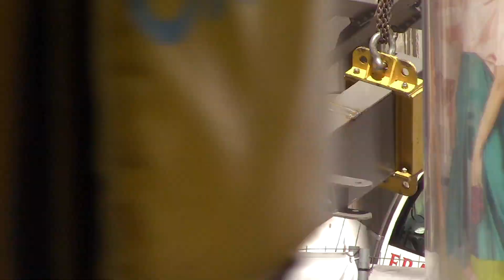ESTADIO BERNABÉU OBRAS. INSTALAN GUÍA VERTICAL Y SU ELEMENTO DE UNIÓN/COHESIÓN/APOYO, EN TORRE B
INTERESANTES MANIOBRAS. PRIMERO INSTALAN EL ELEMENTO DE UNIÓN Y DESPUES LA GUÍA COLGANTE. ENGRASAN LOS ORIFICIOS Y OREJETAS. SALUDOS Y GRACIAS POR SEGUIRME